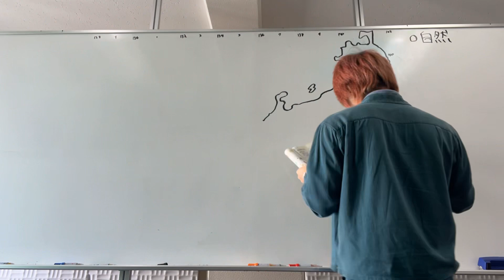日本地理の板書ができるまで